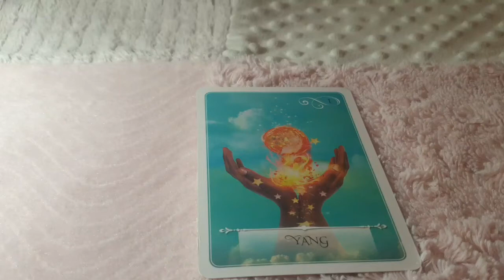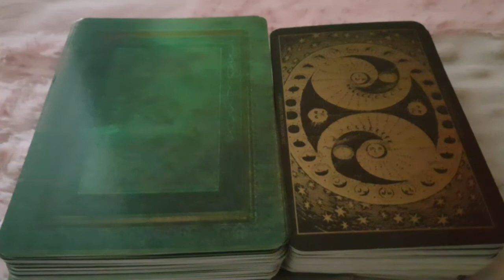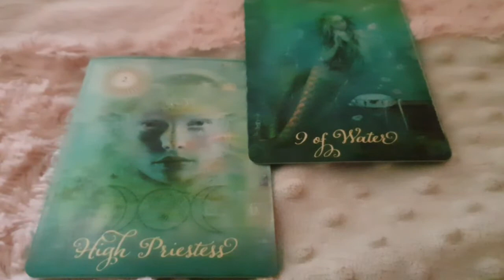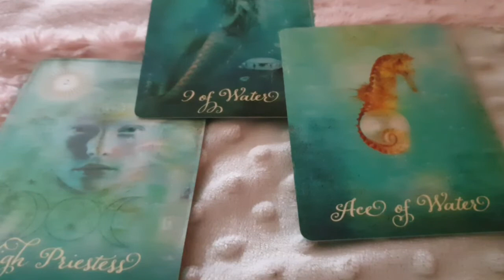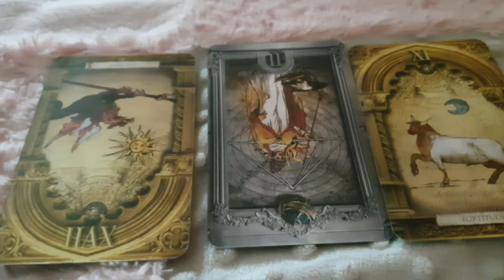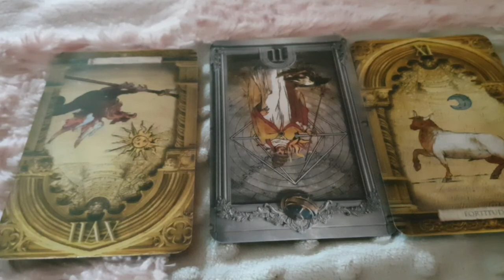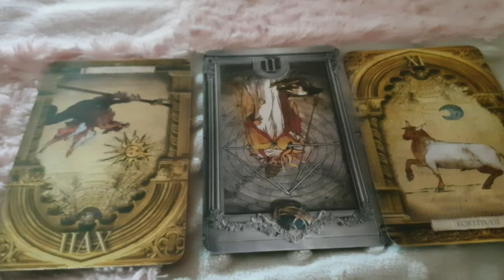Gemini ♊ Take the lead...make the move...👬 daily lovetarot reading 24 December 2020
Hi guys !

support

Gemini, Gemini